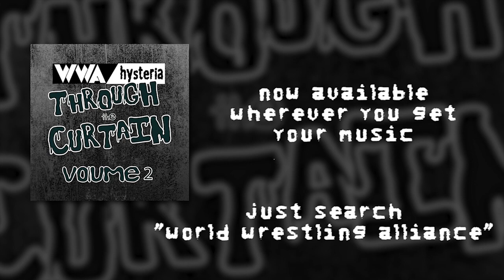Amplified - Episode 10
-In the lead up to the 2015 version of Kentucky's Biggest Battle Royal, Jordan Whittaker and Ray Waddell face off.
-Alexander Knight was supposed to face Buff Bagwell. However, Bagwell is injured. Cortland Moore, Knight's enemy at the time, has to find a replacement opponent.
-"The Canadian Giant" Seth LeDuc faces Mickey Midas, then known as Mickey Muscles.